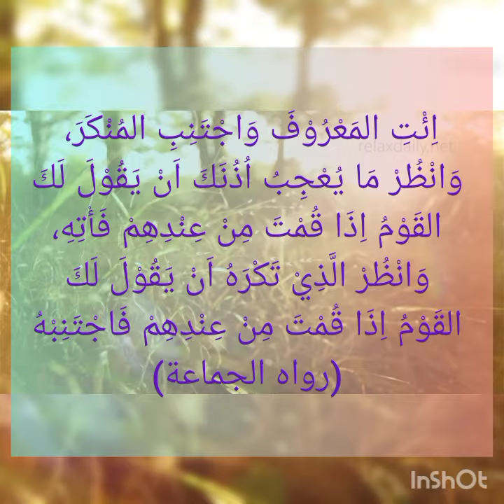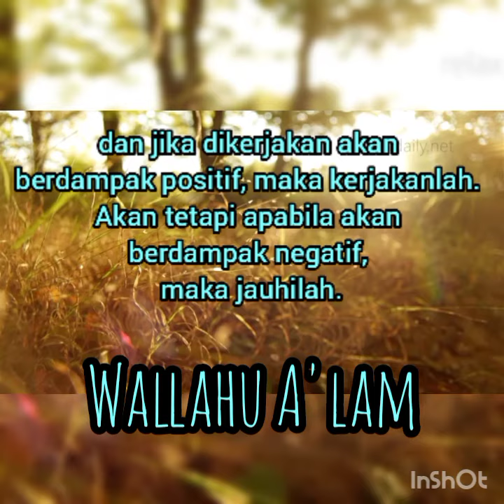kerjakan yang baik,tinggalkan yang buruk/one day one Hadist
one day one Hadist